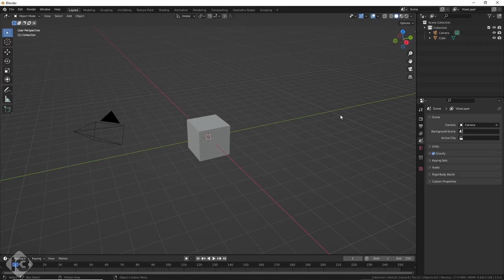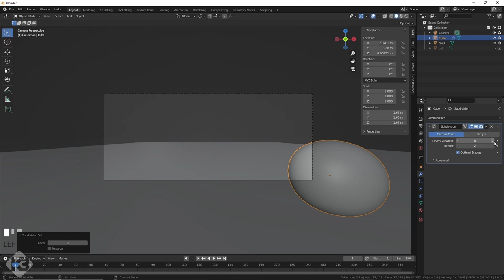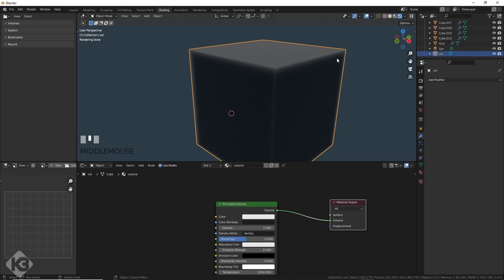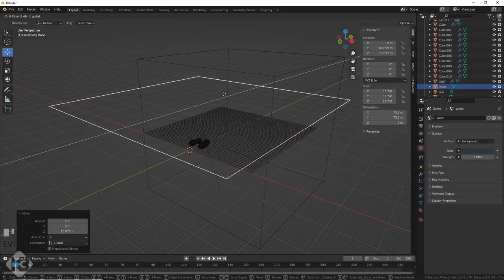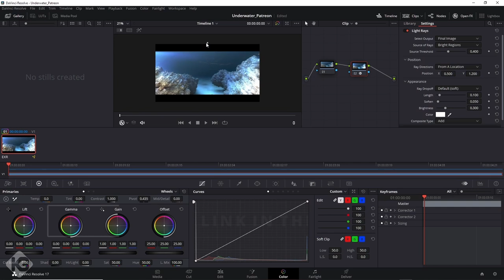Underwater Environments are Tricky in Blender but Less So Now.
Create pretty convincing underwater environments in Blender.  This video goes into detail on some tricks that I'd been using for a while on shots for submarines and other underwater needs.